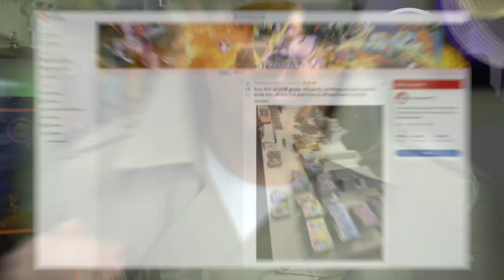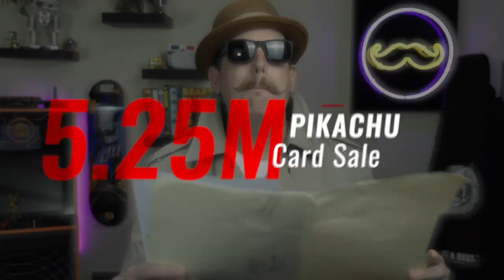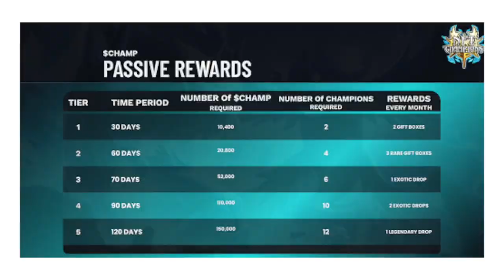Catch and Sell “Pokemon” In This New Game | Celestia Ultimate Review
Have you ever wanted to buy, sell, & trade your digital Pokemon just like your Pokemon cards?

This game lets you do it.